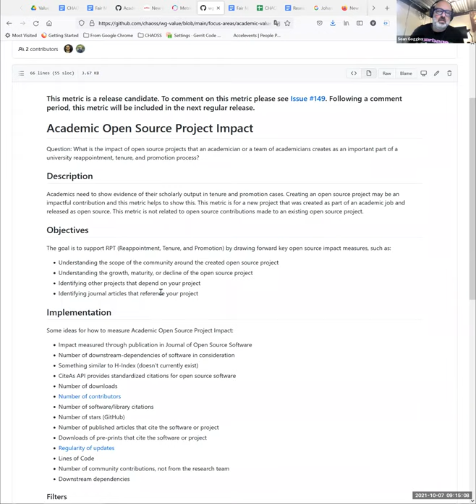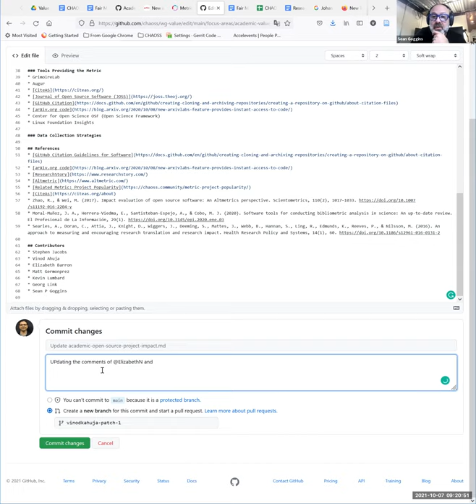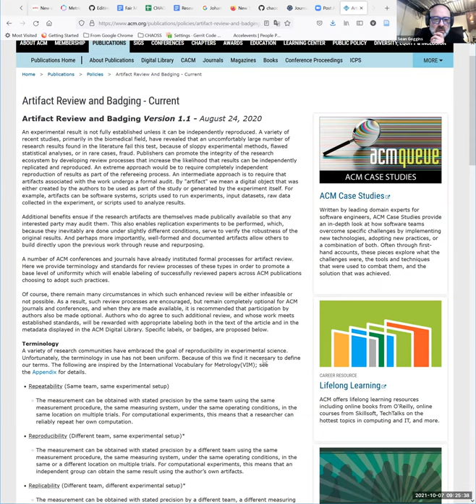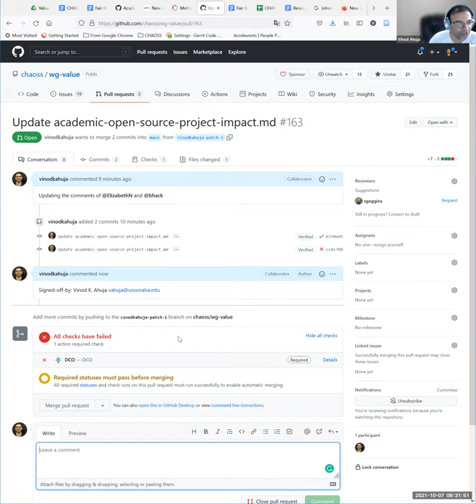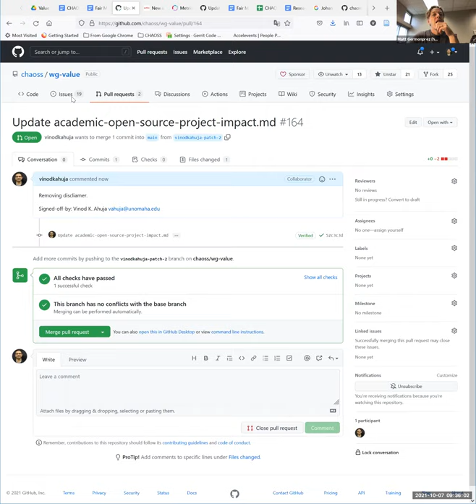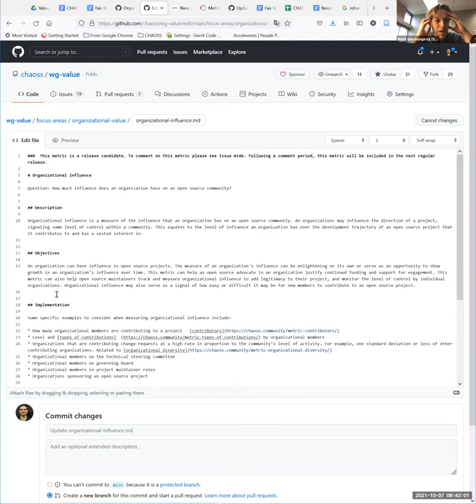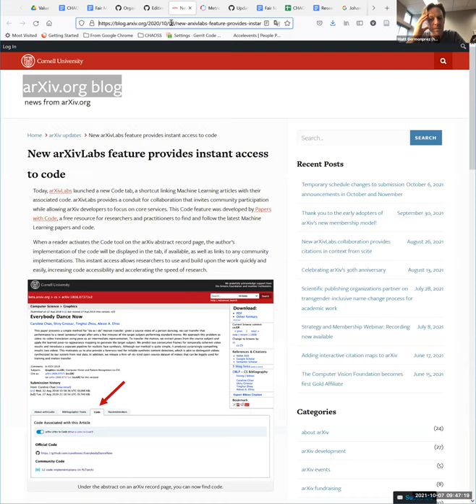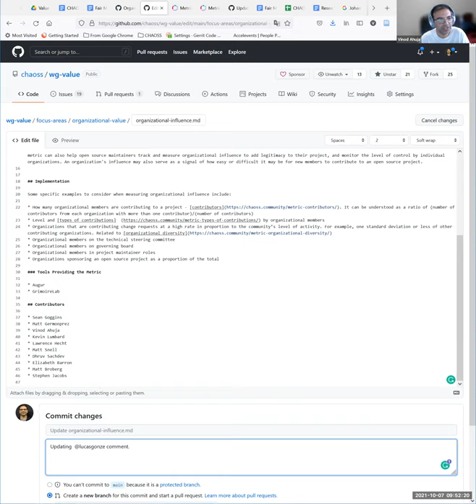CHAOSS Value Working Group 10-7-21